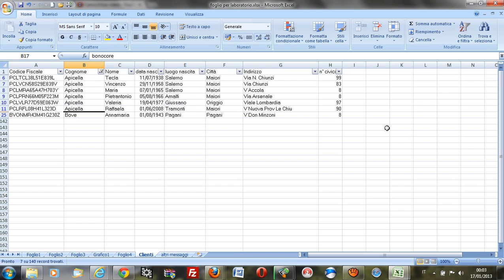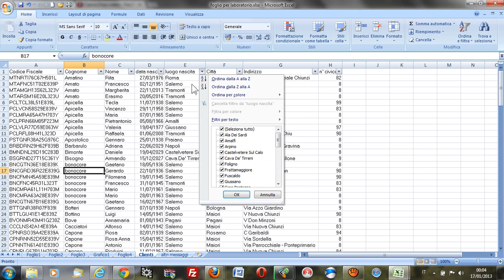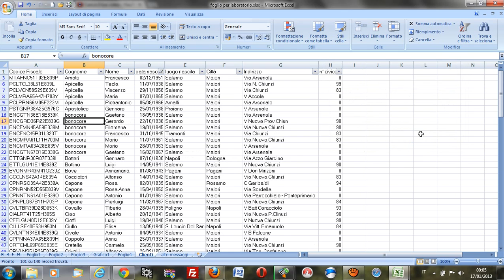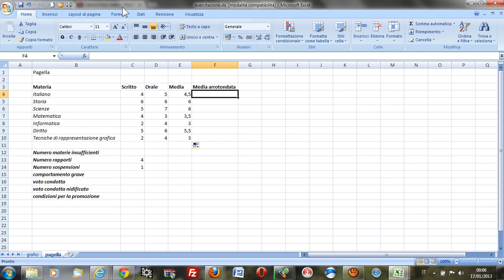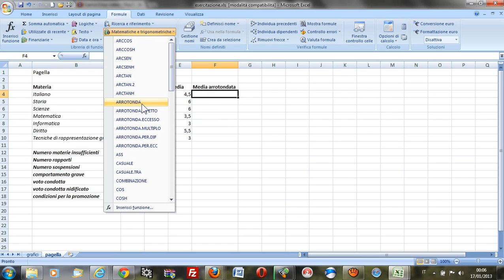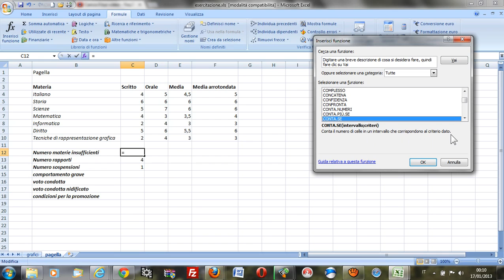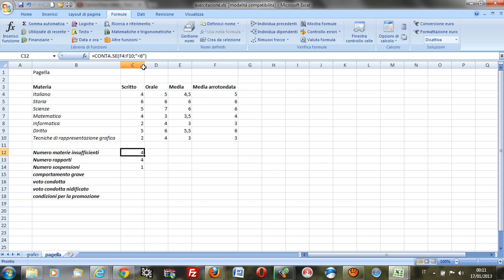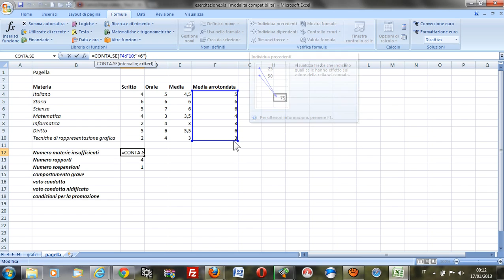lezione excel IA T 16 01 2013